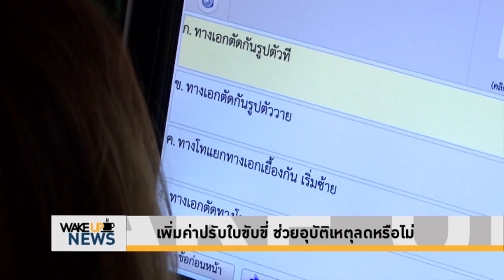Wake Up News - เพิ่มค่าปรับใบขับขี่ช่วยอุบัติเหตุลดหรือไม่ ?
กรมขนส่งทางบกแจง การเพิ่มโทษกรณี 'ไม่มี-ไม่พก' ใบขับขี่ ว่า ยังไม่มีผลบังคับใช้ หลังชาวเน็ตและประชาชนบางส่วนไม่เห็นด้วยกับการปรับแก้กฎหมายนี้